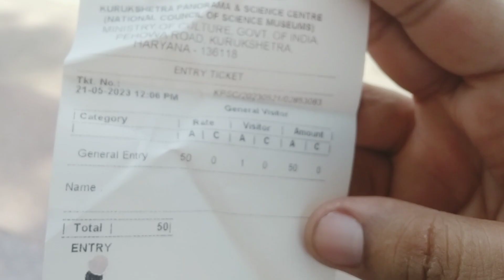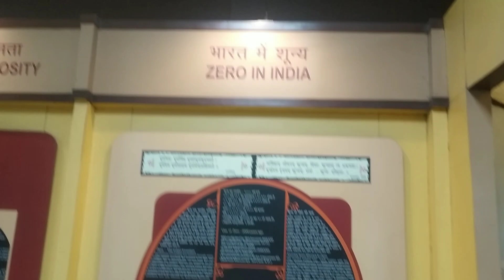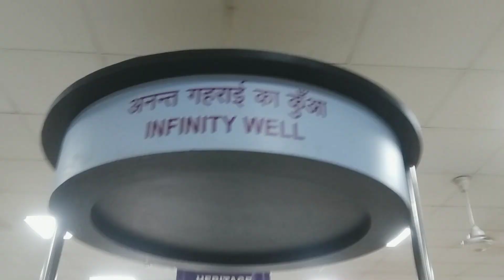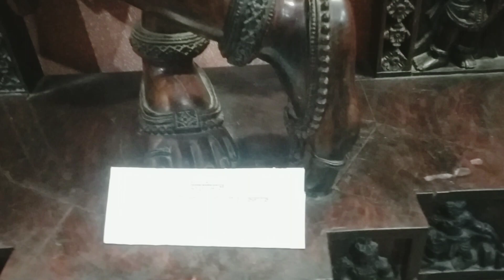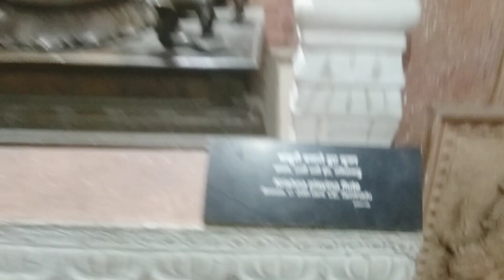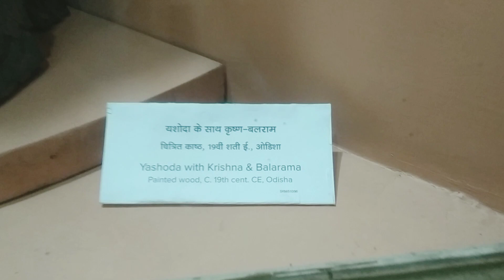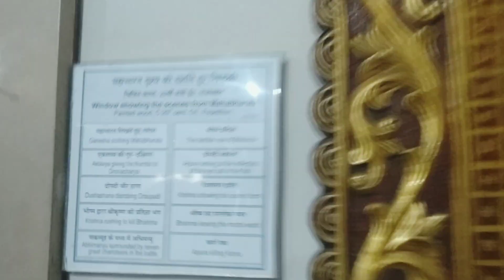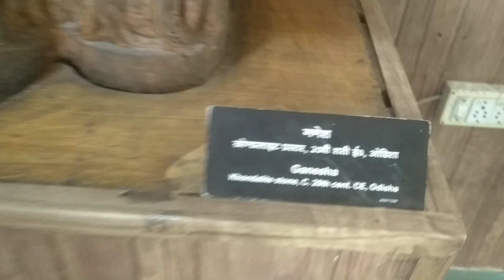Vlogs133#Panorama science museum kurukshetra//पैनोरमा साइंस मुसियम //महाभारत युद्ध का दृश्य 🤔🤔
panorama science museum kurukshetra

panorama museum kurukshetra#
Mahabharat yudd#

thankyou watch video#